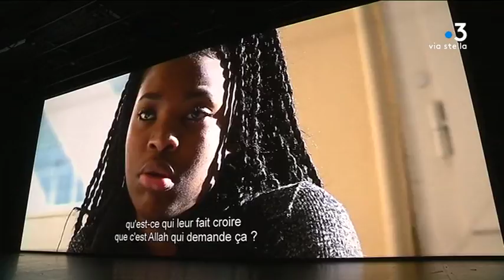Latifa Ibn Ziaten, mère d’une victime du terrorisme, raconte son combat à Ajaccio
Intervenants : Latifa Ibn Ziaten, Film "Le coeur au combat" ; Martine Joly ; Mohammed Jouablia, Porte-Parole Association populaire des Tunisiens et Amis de Corse.

Reportage : Cristiani Marie ; Cazaux Marianne ; Buresi Véronique